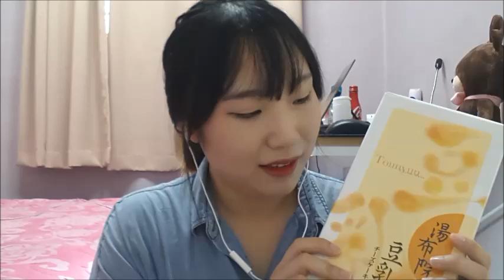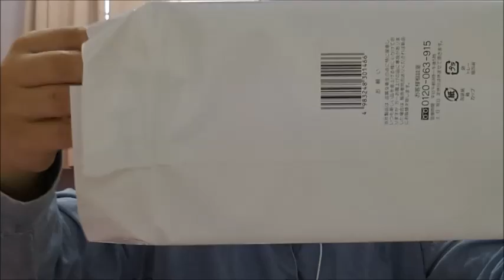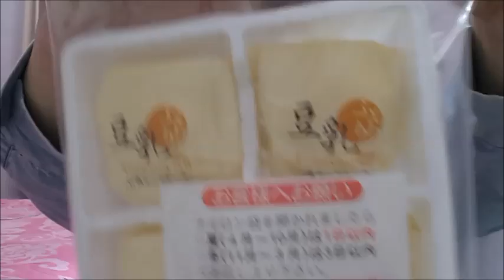3D Korean 한국어 ASMR/일본에서 쇼핑한것들/Shopping in Japan/Binaural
네이버에
미니유 ASMR 검색하면
블로그가 나옵니당 ^^
(서로이웃환영 ♥)

안녕하세요 미니유입니다 !!
쇼핑이랄것도없이 너무 별거아닌물건들이지만.
보여드리면서 조용조용이야기해봤어요!
사온것들이 너무 별거아니라서 좀 재미없으실수도 있겠지만..ㅋㅋㅋㅋㅋ
오늘밤도 꿀잠주무셨으면 좋겠습니다 ^^